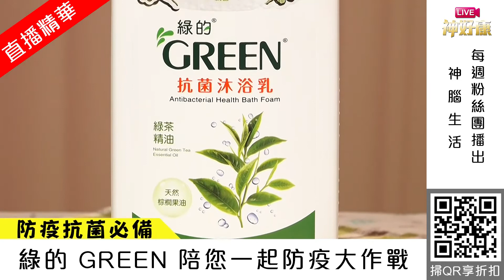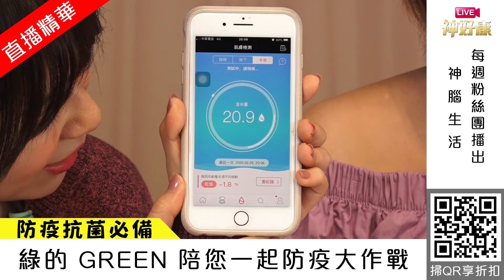【LIVE神好康精華版】綠的GREEN抗菌沐浴乳，陪您24小時防疫大作戰！2020.02.26 神腦生活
忘記洗手又拿食物放進嘴裡？！手每天東摸西摸真的充滿看不見的細菌，怎樣能有效地擺脫細菌人生？
神腦推薦～綠的GREEN抗菌沐浴乳，它有四種精油味道可選擇：綠茶精油、天竺葵精油、百里香精油、洋甘菊精油，能使你的肌膚柔嫩保濕，心情得到紓壓寧神的效果。獨特的SSR半皂化技術，洗後清爽不滑膩，中化製藥65週年，品質值得信賴！